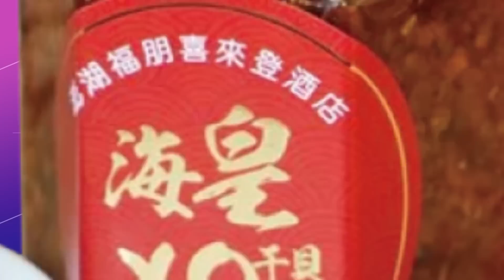【每日必看】金酒解禁可輸陸 鄭運鵬:單方面政治操作 ｜環狀線經營權移交新北 蔣侯拍板分階段轉移@中天新聞CtiNews 20230130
00:00 梁文傑接陸委會副主委 網大酸"昔日上酒店"
01:29 金酒解禁可輸陸 鄭運鵬:單方面政治操作
03:15 環狀線經營權移交新北 蔣侯拍板分階段轉移